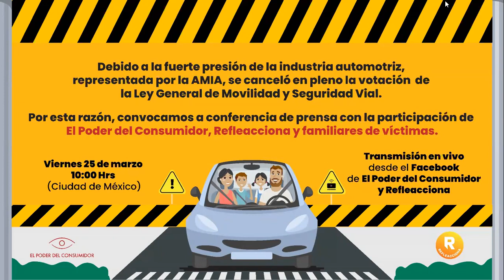Posicionamiento de OSC ante suspensión de la discusión de la LeyMovilidadSegura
Debido a la suspensión de la votación en el pleno de la Cámara de Diputados de la Ley de Movilidad, organizaciones de la sociedad civil, haremos un llamado para que la Cámara de Diputados no se deje presionar por el cabildeo que está ejerciendo la industria automotriz y puedan llevar a cabo la votación y aprobación sin reservas de esta Ley que podrá evitar miles de muertes en las calles.